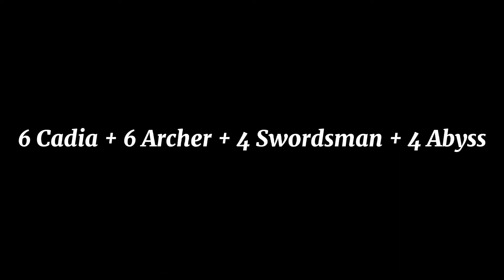This Is Probably The Craziest Synergy Combination I've Ever Done This Season! | Magic Chess | MLBB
I don't know why I'm so lucky this time haha :))

Welcome to Magic Chess :)

In this channel, I'll share some tricky ideas that you may use when playing with Magic Chess hehe.

I'll try my best to keep my videos entertaining at the same time sharing some tips and some information to you :)

I will upload 5-7 videos per week so check it out!

Here are some links of the songs that I used in this video from NCS. Check it out!

Different Heaven - Safe & Sound

Chris Later & Dany Yeager - There's Nobody Else

Fransis Derelle - Fly

Dirty Palm & Benix - Legacy

Outro:

QR - XXI

Chapters:

0:00 Intro
0:31 Planning Stage
2:10 Placement Stage
5:56 Showdown Stage
8:56 Endgame
12:14 Endgame pt. II
15:01 Post Match

I really hope you enjoy today's video ;)